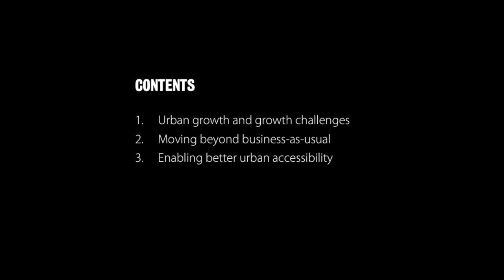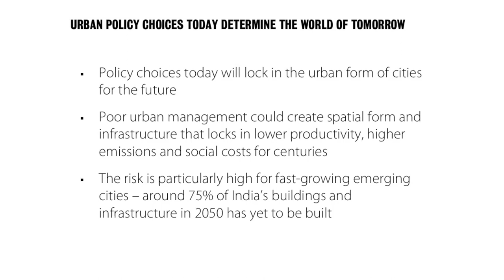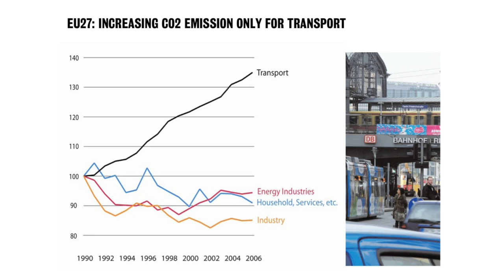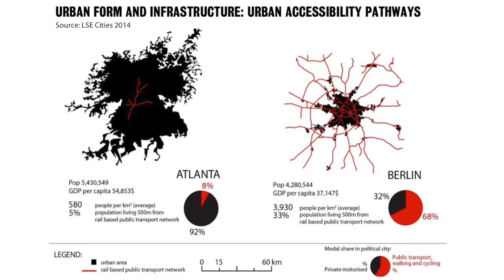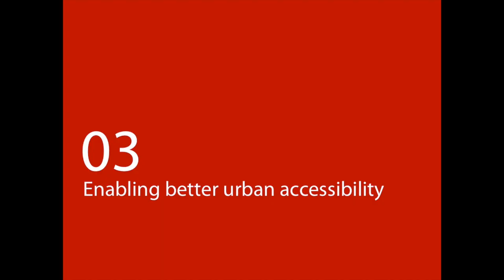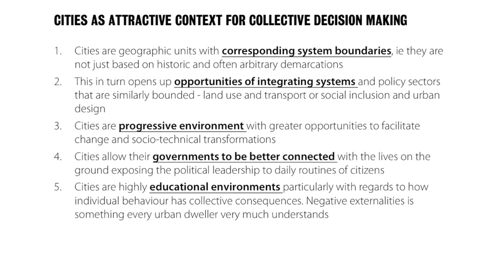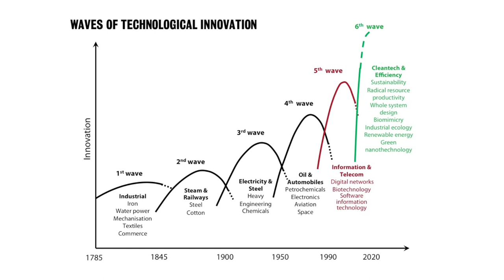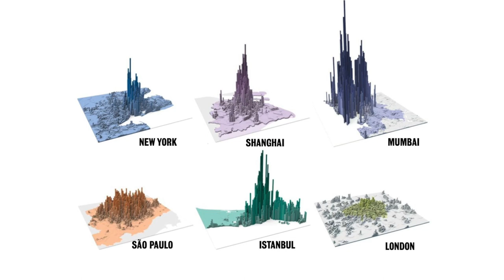Philipp Rode, LSE Cities - Cities and the new climate economy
This lecture presents the findings of the cities research programme of the Commission’s New Climate Economy (NCE) project which LSE Cities is co-leading. The overall aim of NCE is to provide independent and authoritative evidence on the relationship between actions which can strengthen economic performance and those which reduce the risk of dangerous climate change.

Find all seasons of the Global Urban Lectures